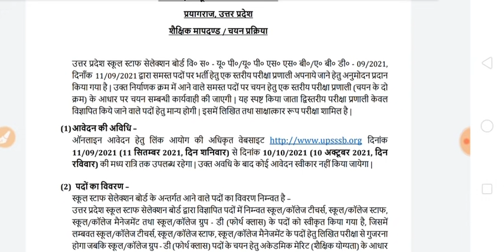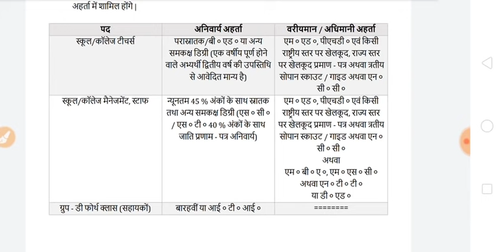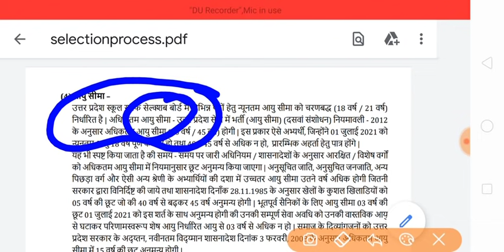उत्तर प्रदेश सरकारी नौकरी का विज्ञापन असली है या नकली ?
सरकारी नौकरी के विज्ञापन